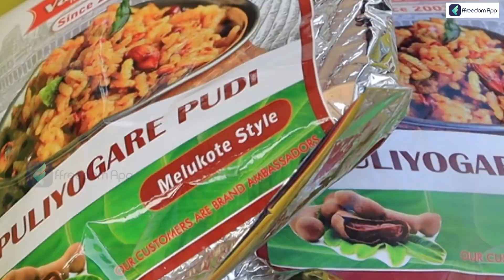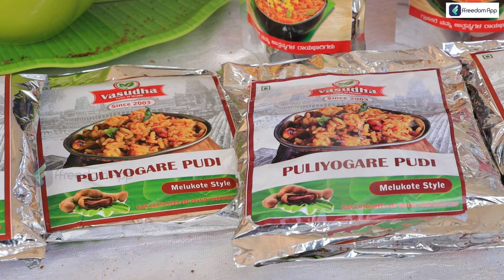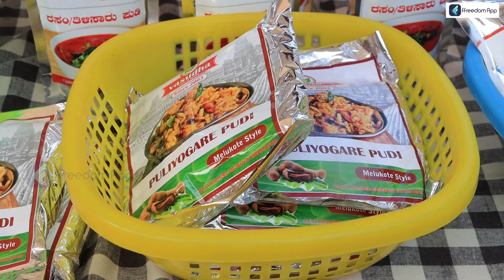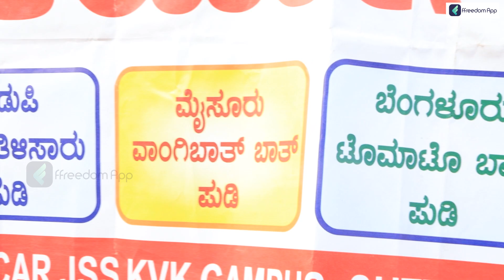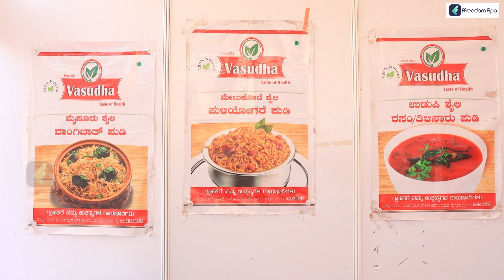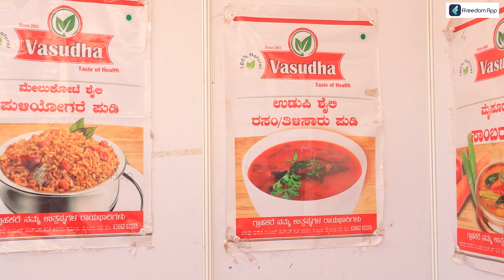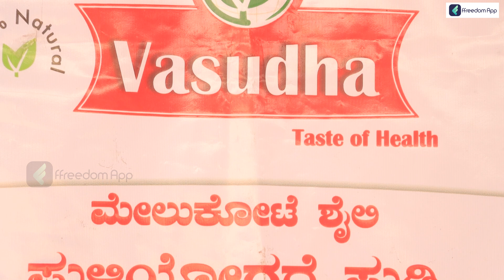Home-Made Masala Powder Business | Masala Powder Making Business | Spices Power Business In Kannada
Download the ffreedom app from the Play Store or App Store to learn more about this video

A masala powder business involves the production and sale of a variety of spice blends that are commonly used in Indian cuisine. Masala powder is typically made by grinding together a combination of spices such as cumin, coriander, turmeric, cardamom, cloves, cinnamon, and black pepper, among others.

In a masala powder business, the production process may involve sourcing high-quality spices, cleaning and grinding them, and then mixing them in specific proportions to create a range of different spice blends. These blends may be sold in bulk to retailers, wholesalers, or food service businesses, or packaged into smaller quantities for sale directly to consumers.

Masala powder businesses may also specialize in creating customized blends for specific customers or regions, or offer a range of pre-packaged blends that cater to different tastes and preferences. In addition to traditional masala powder blends, some businesses may also offer spice blends for non-Indian cuisines, such as Mexican or Middle Eastern cuisine.

Marketing and branding are important aspects of a masala powder business, as there may be many competitors in the market. Businesses may need to differentiate themselves based on the quality of their ingredients, the authenticity of their blends, or their use of organic or sustainable sourcing practices. Effective marketing may involve developing a strong brand identity, building a loyal customer base, and leveraging social media and other digital marketing channels to reach a wider audience